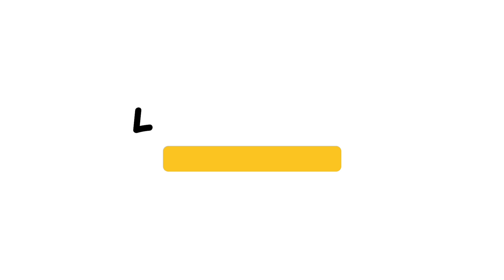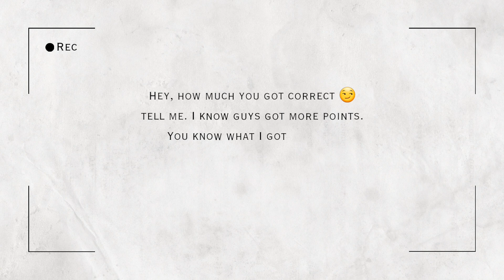Do you wanna know how much you are similar to heeseung? let's play 😏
If there are any mistakes, I am sorry Thank you for visiting my video and my channel ❤️. Bye-bye